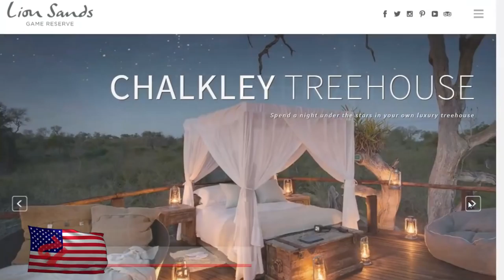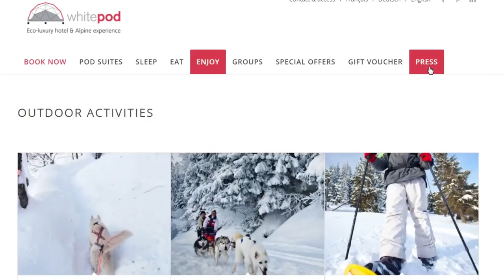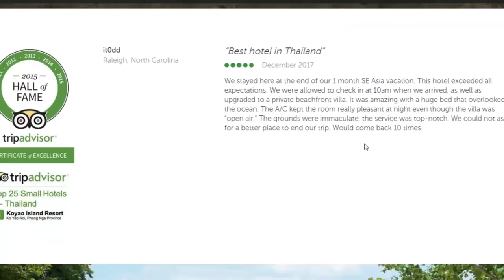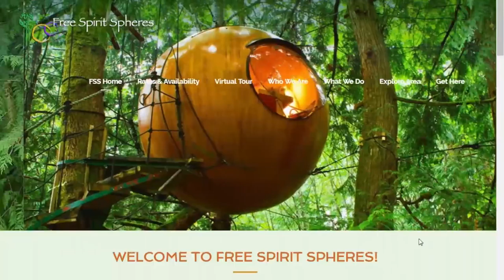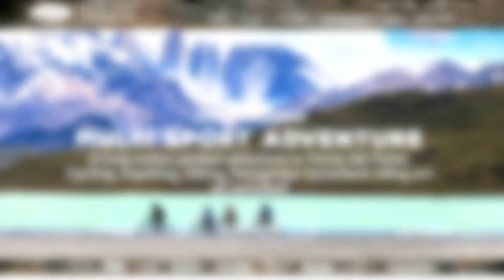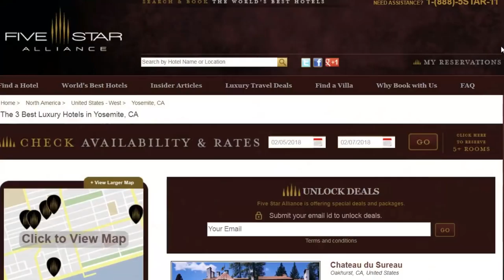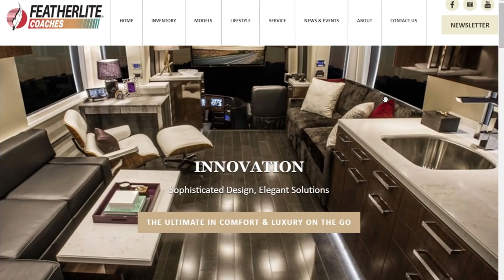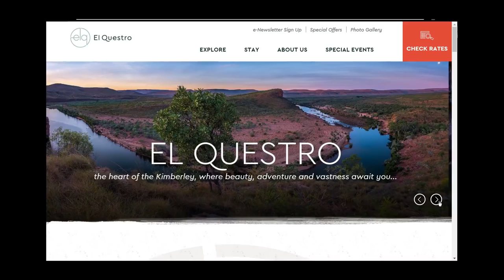LUXURIOUS Hiking Retreats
From living in a circular pod, to some high roller RV’s here are luxurious hiking retreats.

6.Chewton Glen
It doesn’t get any closer to nature than staying in a tree, but at Chewton Glen in England, you can do it in style. They currently offer four different suites, each with their own allure. The first suite is the perfect getaway for a family or group of friends. The second is all about privacy, making it an ideal honeymoon vacation. The third is a popstar experience and includes a night in a professional recording studio. Finally, you have the option of choosing not a suite, but your very own private treehouse suspended 35-feet above the ground. No matter which treehouse experience you choose, you’ll be able to enjoy the lush and vibrant scenery of New Forest in Hampshire.

5. Eco Camp, Chile
 This campsite opened in 2001 with one idea in mind: sustainability. Located in the Patagonian region of Chile, Eco Camp strives to remain a zero-impact accommodation site for those who want to experience the beauty and richness of Tierra Del Fuega. During your stay, you can experience a one-of-a-kind adventure led by Eco Camp’s experienced guides. Choose a nine-day hike through John Gardner Pass, the French Valley, and the glaciers or choose a wildlife safari or any activity in between, from biking to yoga. No matter how you fill your days, your nights will be spent in one of Eco Camp’s geodesic domes. Your options range from the basic dome to one of their luxury camping sites, which will include wood stoves, enclosed porches, king size beds, and terraces to enjoy the breathtaking view available from anywhere in Eco Camp.

4. Yosemite Luxury
Yosemite National Park takes a massive part of land in Northern California which covers 1,168 square miles.It’s known for it’s granite cliff sides, waterfalls, mountains and tall sequoia trees which attracted over 5 million tourists in 2016. The highest peak here reaches over 13000 feet and contains o ver 70 0 species of plants. A large variety of wildlife call this park home including black bears, marmots, foxes, bobcats and mule deer.There’s plenty of amazing nature to check out here, that’s people are willing to spend the extra money for some luxury camping equipment. A company known as Collective retreats this company offers this luxurious tent for about 600 per night. Luxury tents can be placed where hotels cannot be, which gives this company an advantage.

3. Malibu RV’s
You know it’s going to get a little bit fancy when people in malibu decided to camp out in their luxury RV’s and what not. It’s difficult to even call this camping when you caviar and a flushing toilet on board, but it might be camping for celebrities. In some cases, RV’s will line up the coast and who knows how long they’ll be there for! Who needs to leave, when you got beautiful views of the California coastline. Don’t be surprised if you see some of the most expensive RV’s that cost over a million dollars each parked here on a sunny day. Who needs a beachside hotel when you got some wheels like this! You can almost compare things such as the featherlite vantare platinum plus for 2.5 million dollars as being a mansion on wheels!  The website claims the RV’s are of premier yacht quality, but with a luxury car engine under the hood.

2. India Beach Tents
This jaw-dropping encampment is located right on the beaches in India. The luxurious tents are built in a high-quality fashion near pristine beaches. Although it might look like it runs for a high price, many people enjoy flocking to the--- beaches here since it’s cheaper than many luxurious resort towns.. The tents are furnished with modern and sleek finishes, flowing cotton drapes, a spa-like bathroom, and air conditioning. The tents are designed in the Mughal style, a famous example of which is the Taj Mahal. The tents are centered on a communal outdoor fireplace which is the perfect location to enjoy the breathtaking landscape. During your stay, you can experience all that the beach has to offer, including scuba diving and other activities

1. Emma Gorge Resort, Australia
This amazing campsite in Australia is the perfect way to experience the timeless landscape of Australia. During your stay, you can see incredible waterfalls, gorges, magnificent cliffs and thermal springs. The list is endless, but no matter where you go, the landscape is sure to amaze. Staying in El Questro, you have a few options, but one of the most popular is in one of their canvas tents in the picturesque setting of Emma Gorge. Each tent has Wi-Fi, en suite bathrooms, comfortable beds, and unbeatable views right from your personal veranda. Although these glamping tents don’t have all the amenities of some of the locations on this list, this is a perfect way to combine nature and luxury for a unique experience.